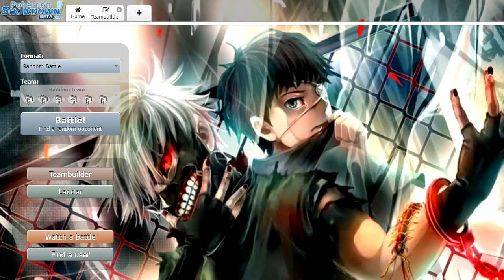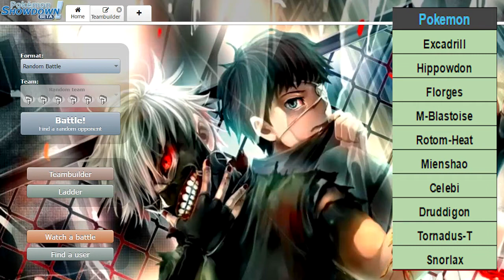MPL S3 Week 8 | Team Analysis | St. Louis Sableyes VS Sin City Staraptors | w/Danekii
What's going on members of the Shy Guy Squad.

Intro made by Nintenstar

This video is owned by Danekii unless images/music and other